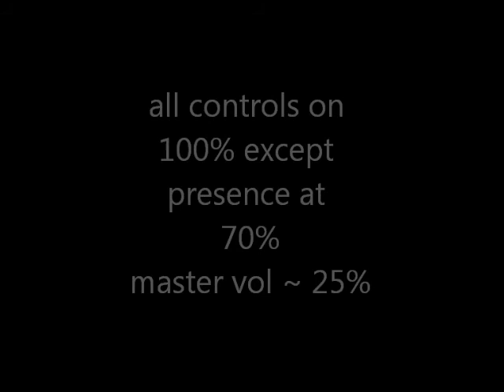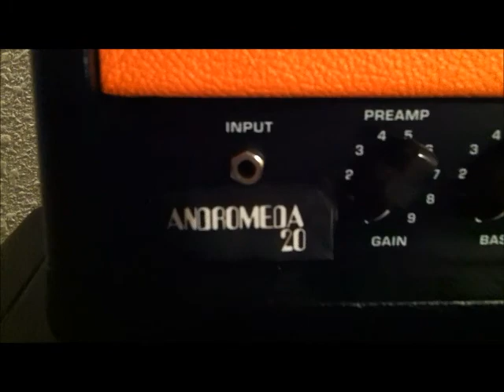baby andromeda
small 20 watt heavy rock prototype